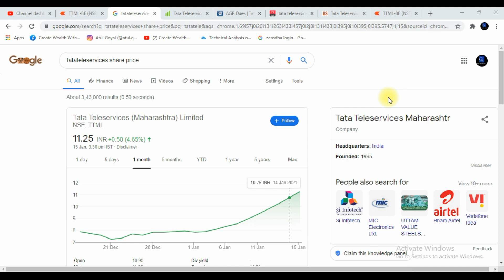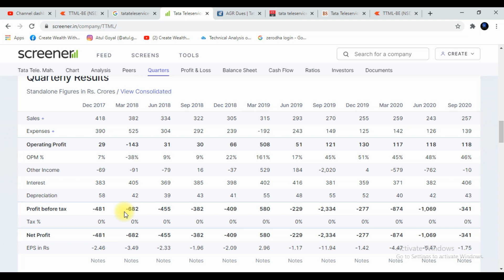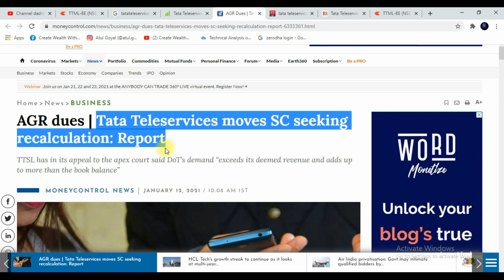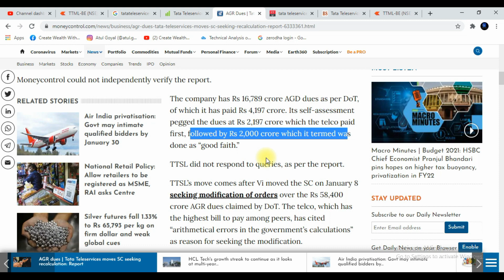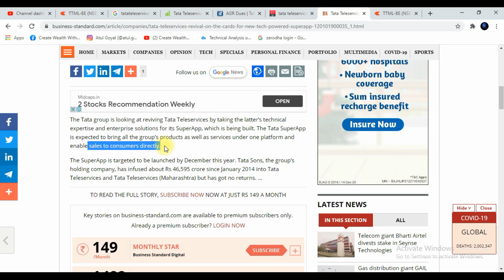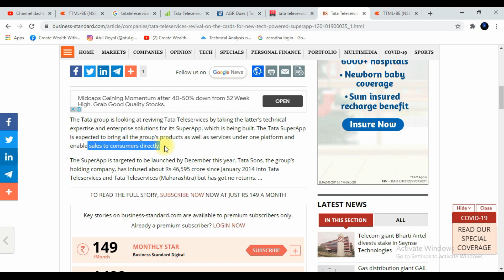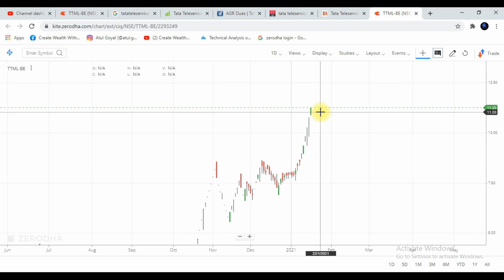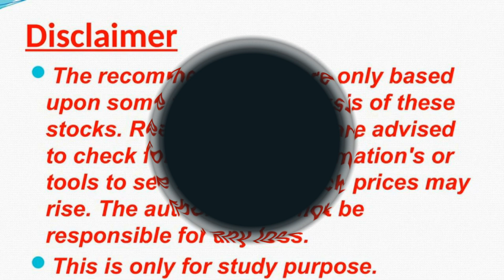Tata Tele News | TTML Target